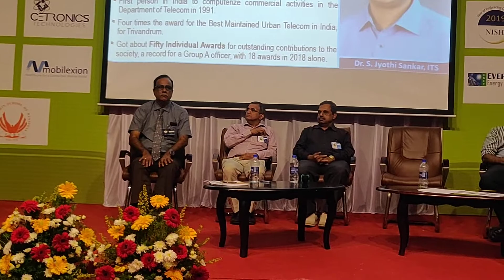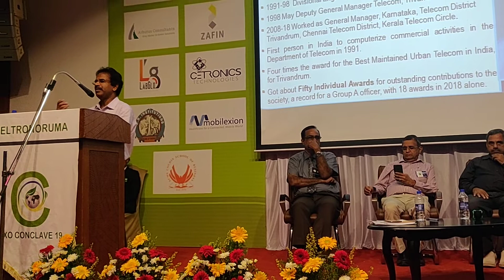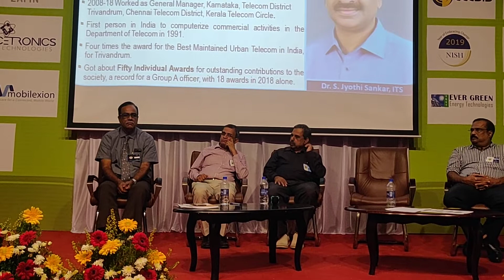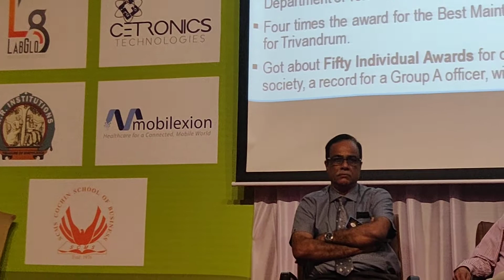KeltronOruma Dr. S. Jyothi Sankar ITS 14.12.2019 Trivandrum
Dr. S. Jyothi Sankar ITS